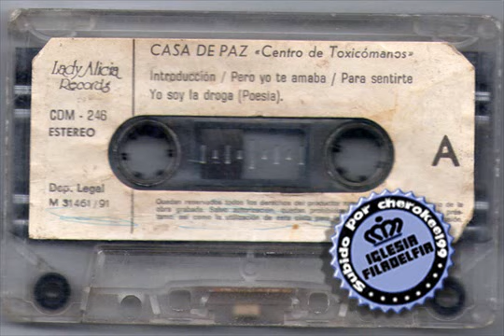7.Casa de Paz - Testimonio